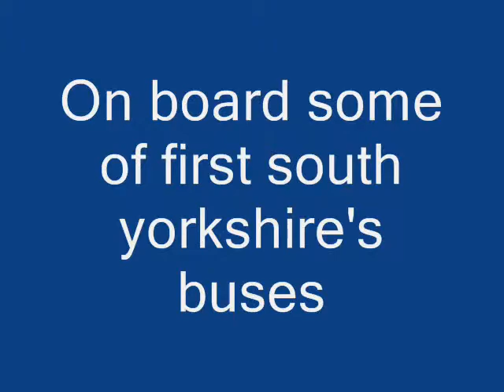First South Yorkshire's 60644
Filmed in Sheffield